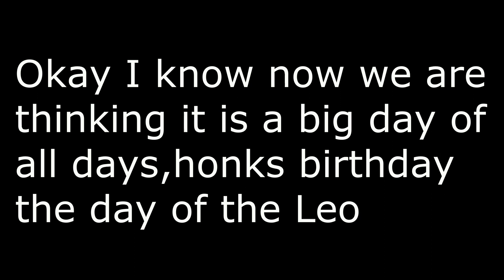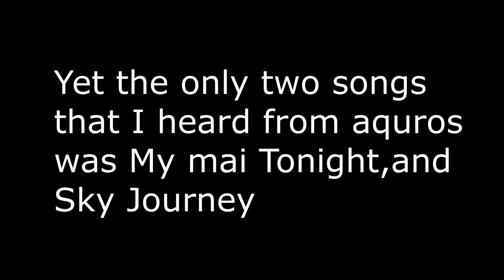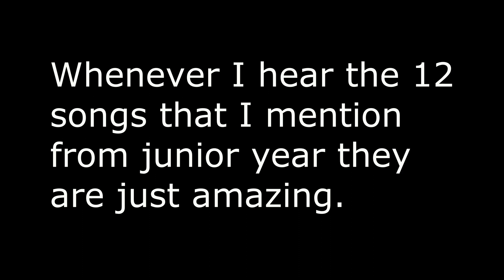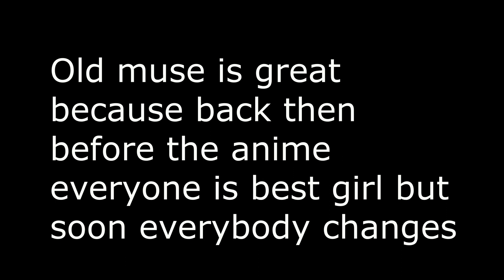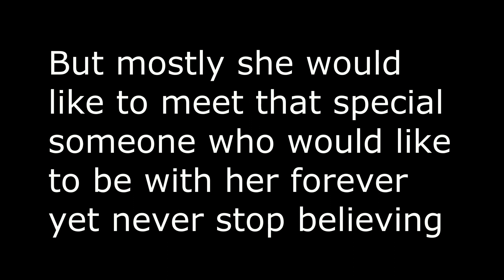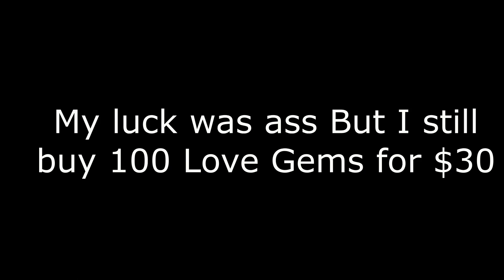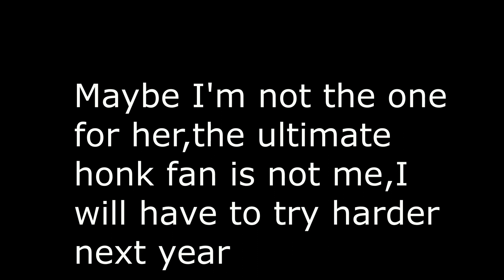Honoka's Birthday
The End